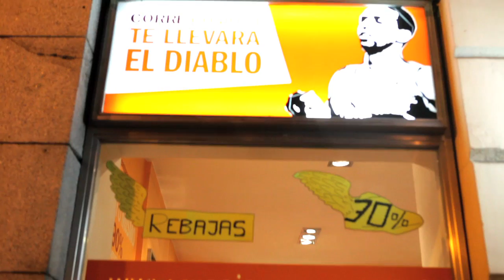EL COLUMPIO ASESINO /// Corazón Anguloso /// DESUBICADOS.TV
En un mundo musical marcado por patrones muy concretos, El Columpio Asesino siempre ha encontrado su lugar. Desde sus primeros pasos obtuvieron el reconocimiento totalmente merecido a nivel independiente. Ganaron premios y se foguearon por toda la península ofreciendo buenos directos. De los cuatro trabajos editados el que hizo número tres LA GALLINA (AstroDiscos /Pias 2008) para mí fue una revelación. La marca en nuestra frente es la de Caín y Un Arpón de Grillos denotan todo el universo "columpiano"
DIAMANTES (Mushroom Pillow, 2011) contiene varias joyas y dos de ellas han recalado en Desubicados.tv. La primera es Perlas. Perlas es KrautPop. Perlas es emoción, Perlas es bucolismo. Tiene tantos matices que a cada escucha descubres algo nuevo, y eso que parece un tema sencillo. Pues nada de eso, mucho talento hay que tener para que un tema te envuelva una y otra vez, con un gran crescendo, progresivamente, envuelto el texto de un collar de perlas acumuladas.
El segundo tema que nos dejan por aquí es Corazón Anguloso. Los hermanos Arizaleta y sus compañeros componen una atmosfera y un submundo en el que una vez más encuentran la manera de componer estados de ánimo y emociones que al fin y al cabo es lo que nos hace engancharnos a unos temas u otros, a unas canciones u otras. Pop, Noise y la utilización de la electrónica, algo habitual en la música popular actual llega a saturar por momentos, por la similitud de sonidos y manera en la que se utiliza. El Columpio Asesino incorpora la electrónica como si de una orquesta se tratase arreglando las canciones para hacerlas creer y llevarlas a un ambiente, que para mí, por ejemplo es industrial, aunque para ti puede ser rural. Ese es parte del gran secreto.
Otra de las cosas que diferencia al Columpio Asesino es la homogeneidad de sus discos, siempre de escucha entera. Como si de una colección se tratase, el mejor ejercicio para disfrutar de sus trabajos es hacer escuchas de principio a fin, entendiendo todo el disco, la temática, el ambiente. Larga vida a unos tipos tan grandes.

Escrito por: Antonio Juarez

Realización: Adrián Aragonéss. Fotografía: Karlos Sanz y Tomás Ybarra. Op. Cámara: Tomás Ybarra, Karlos Sanz y Adrián Aragonés. Edición: Juan Aragonés. Sonido Directo: Jaime Barros. Mezcla Audio: Alberto Altez. Fotofija: Karlos Sanz, Adiciones.com.
Producción: DESUBICADOS.TV
Localización: The Running Factory.
Madrid, Febrero 2011.